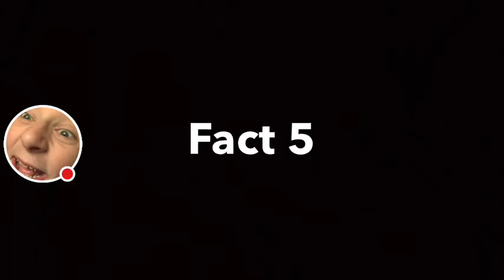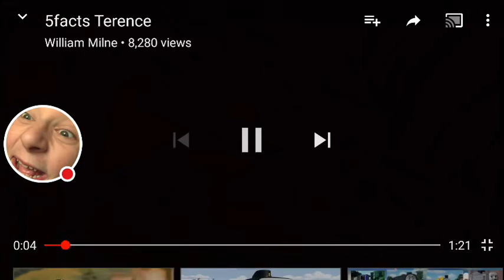My Reaction to William Milne's 5facts #18: Terence